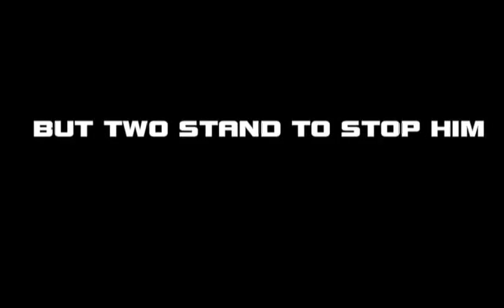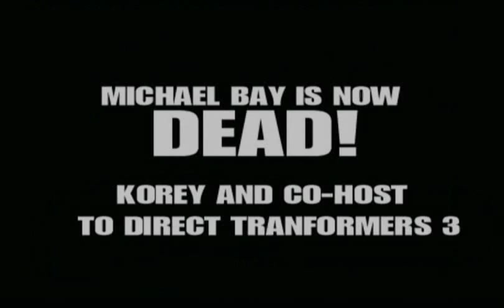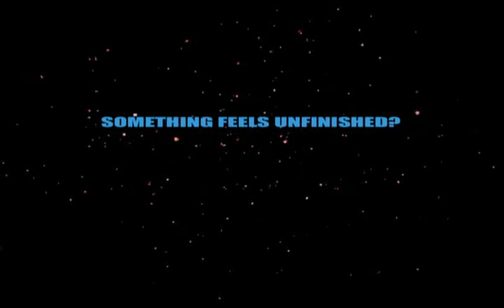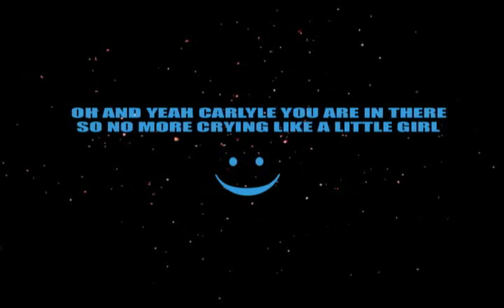LET'S DO THIS GAME PART 2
Part 2 in the on going lets do this video game saga